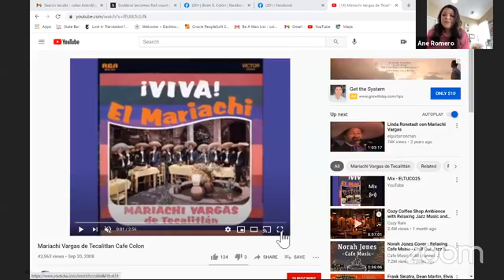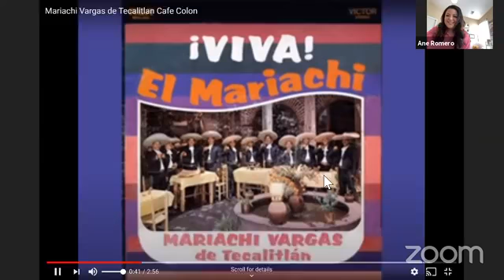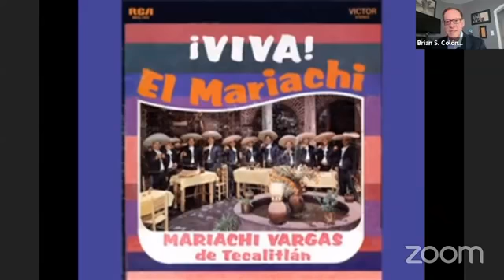01082021 CCC with Ane Romero & NMHHC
01082021 CCC with Ane Romero & NMHHC